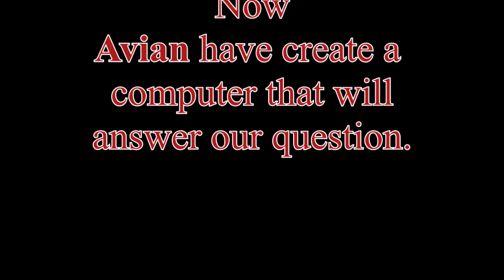two LATE _ How to say Fundeavour ft. Avian Yunite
This video is only for fun. It doesn't involve with any people that live or dead.

Actor: Avian Yunite (Nekota)
Editor/Cameraman: Joe two LATE
Voice: Microsoft Zira Desktop - English (United States)